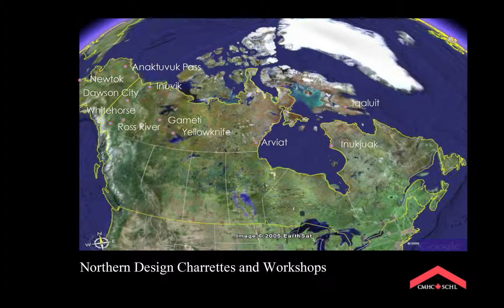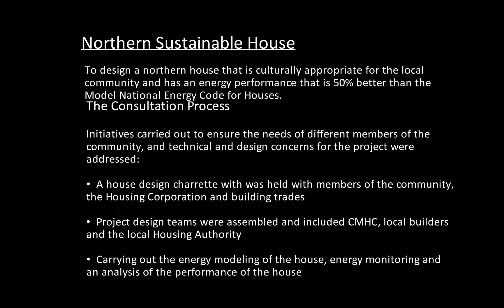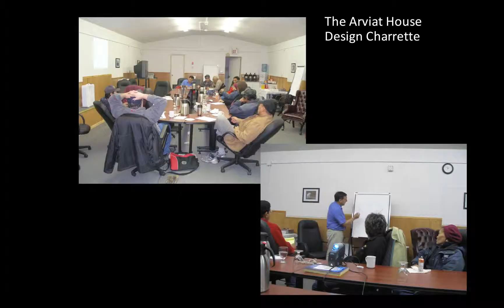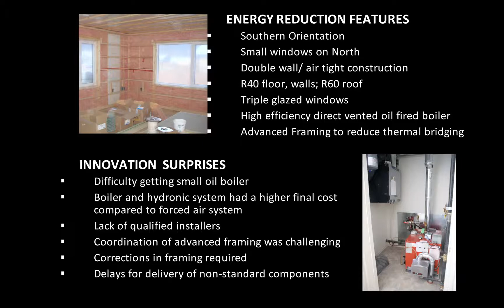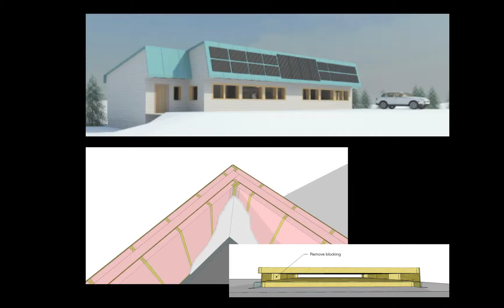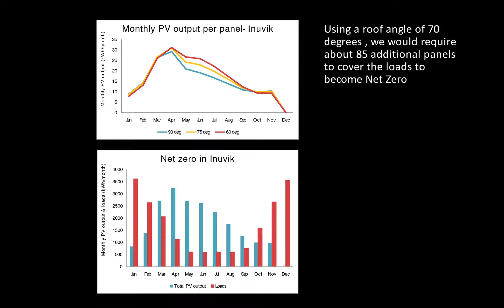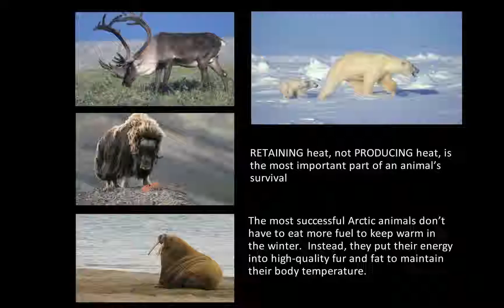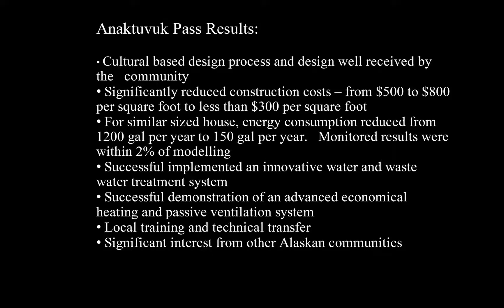Bill Semple (CMHC) on Sustainable Housing in Canada's Far North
Bill Semple (CMHC) speaks at the second First Nations Conference on Sustainable Buildings and Communities. Held over February 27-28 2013 at the River Cree Resort and Casino, this year's installation was titled "Sharing Our Stories."